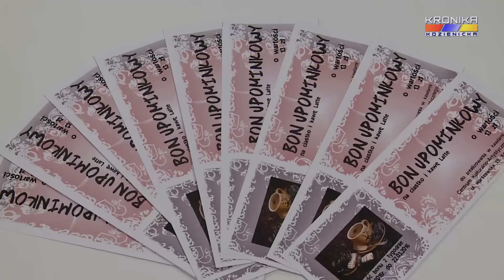Dzień Kobiet w kinie w Kozienicach (08.03.2016)